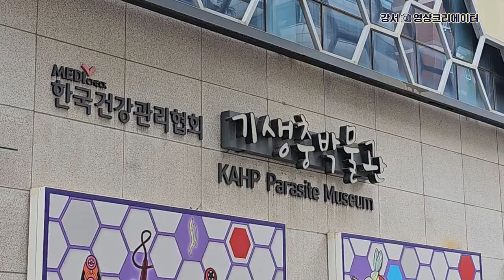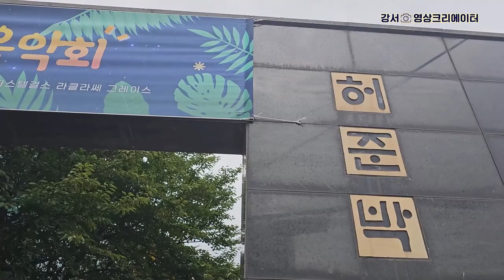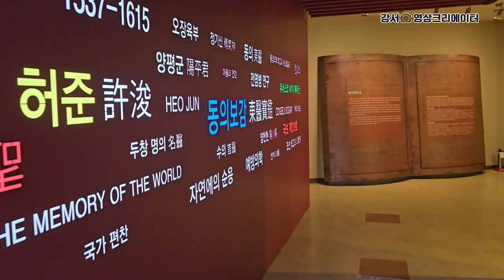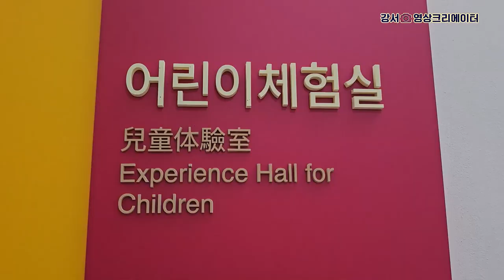[나도 크리에이터🎥] 강서에서-지혜로운-여름나기 😝 박물관 탐방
'나도 크리에이터(강서시니어클럽)'에서 제작한 영상입니다